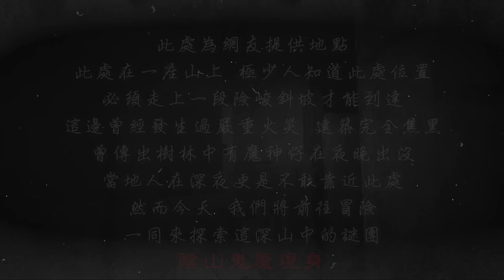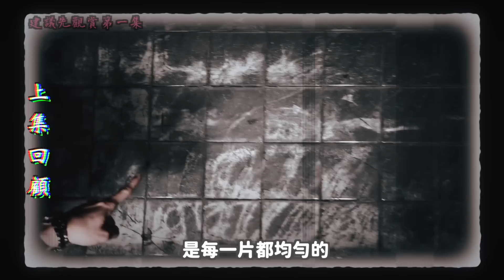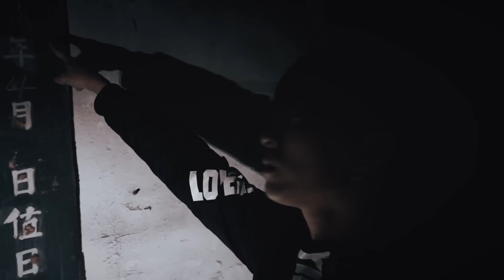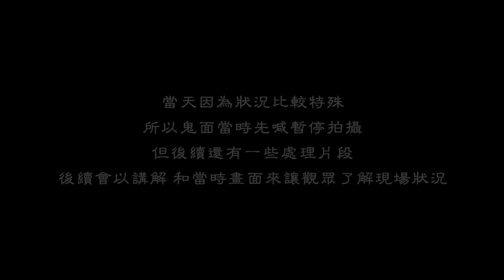【陰山鬼魔現身Ep2】團員見鬼影驚嚇！當場喊不拍攝了！腳不斷顫抖...鬼面喊停止拍攝...｜ft.國王KING 鬼Man 【都市傳說】【靈異探險】